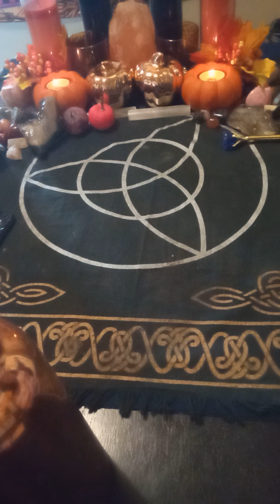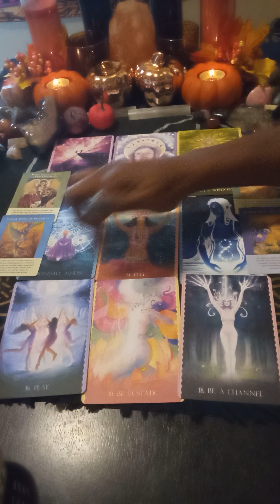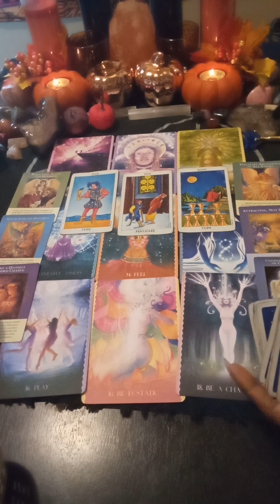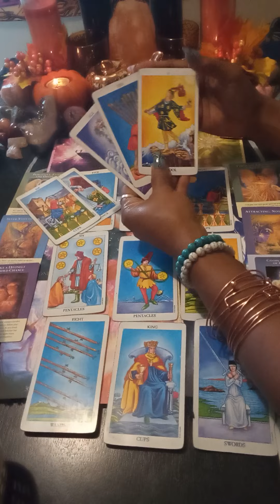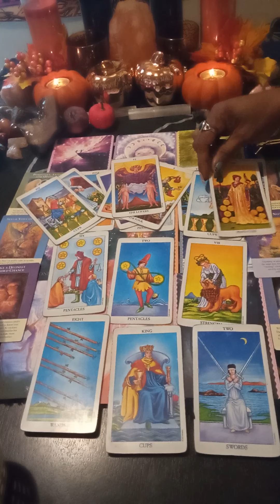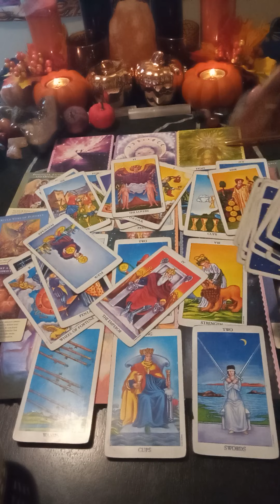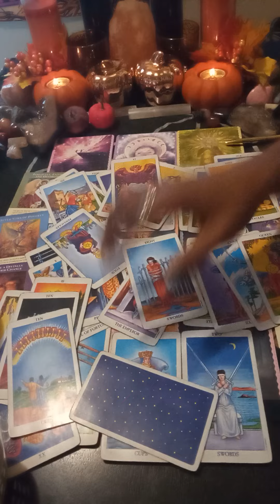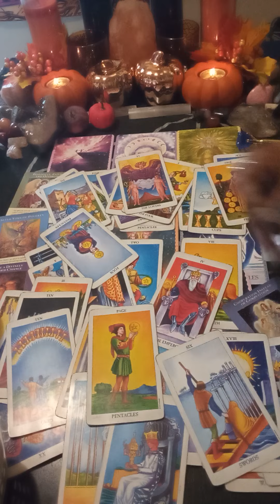October Predictions | What's the vibes🧿